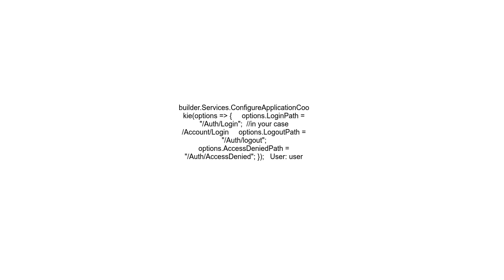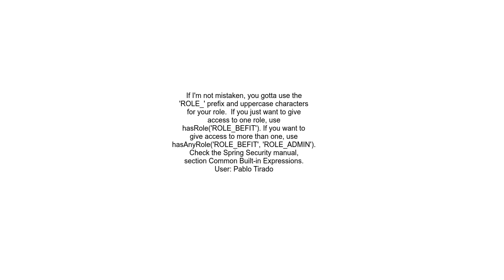&#39;Access Denied&#39; page Redirect are not working